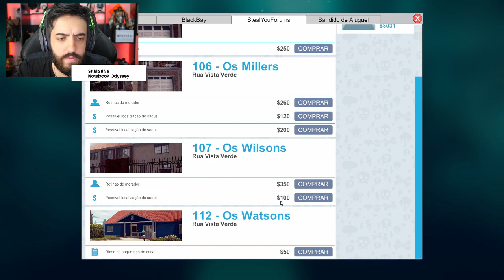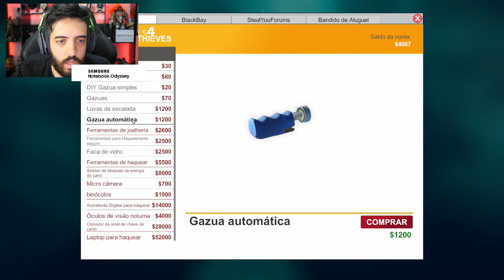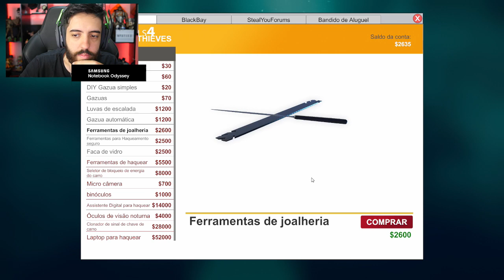COMO ROUBAR TUDO NA CASA COM UMA PESSOA DENTRO! - BANDIDO SIMULATOR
Mais um video de THIEF SIMULATOR e hoje vamos roubar uma casa com o GADO na garagem dando mole

--Máquina Gamer--
GeForce RTX 2080 TI
I7 7700
16 GB Ram

Odyssey Z
GeForce GTX 1060
i7 8750
24 GB de RAM

É nóixx!